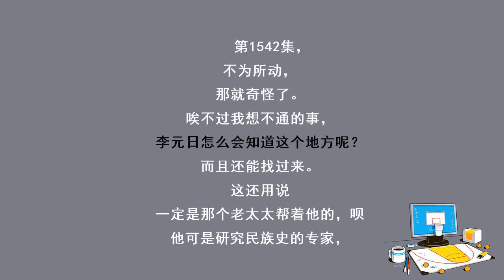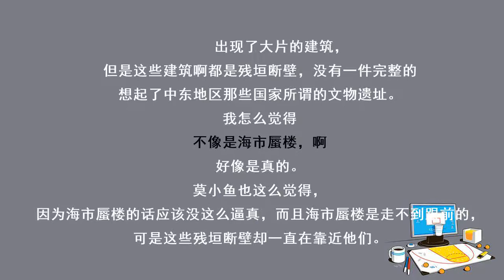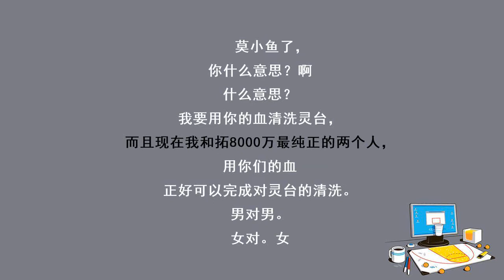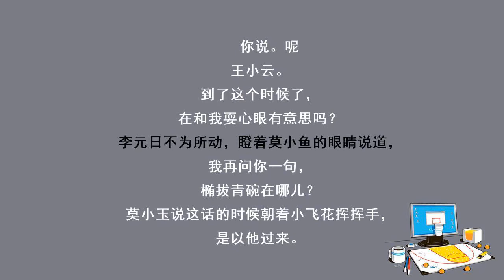《国色天香》第1542 不为所动